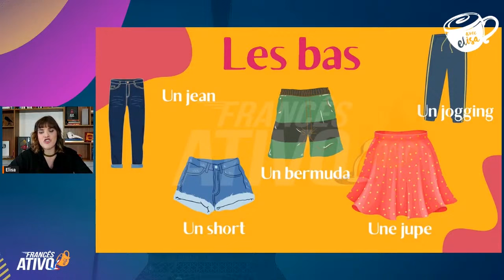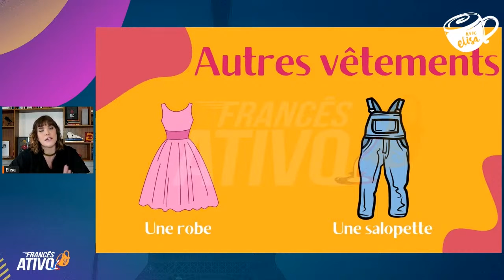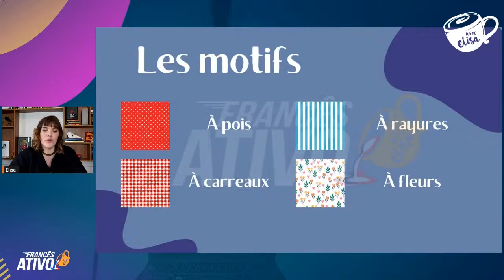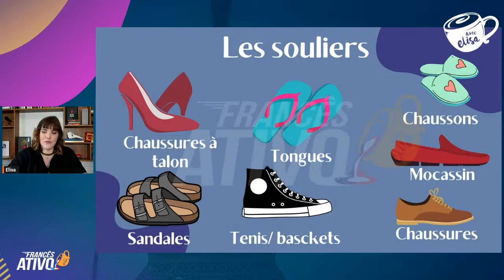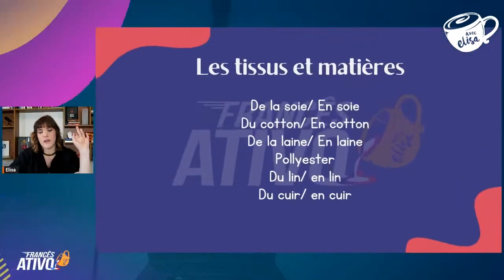Como falar e descrever ROUPAS, SAPATOS, ACESSÓRIOS em francês [ Vocabulário essencial ] | Avec Elisa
Quer saber como descrever roupas, sapatos e acessórios em francês? Neste vídeo você vai descobrir o vocabulário essencial para falar sobre moda com confiança.